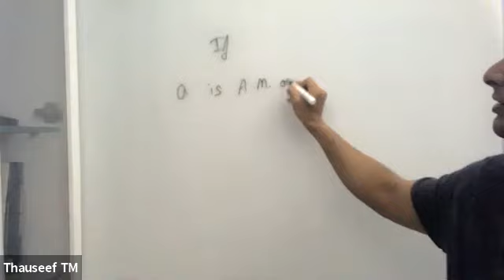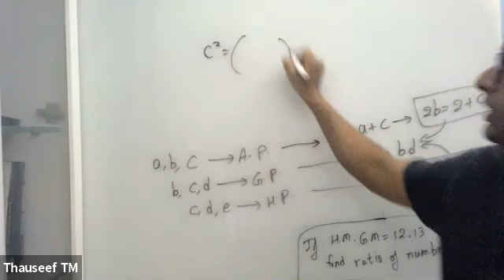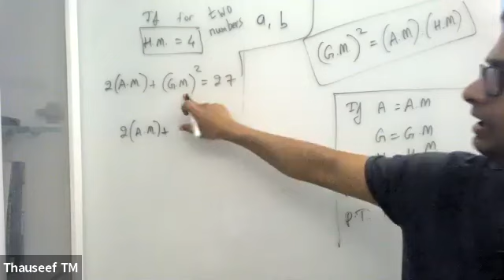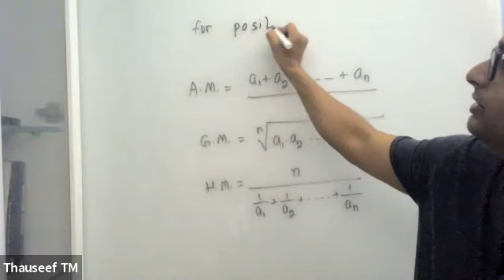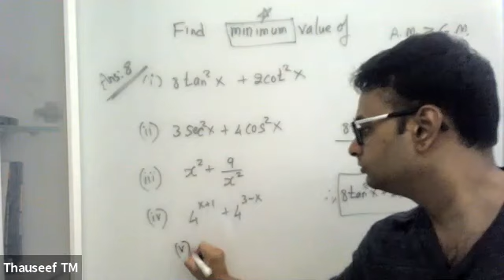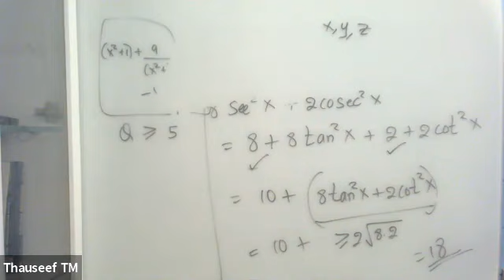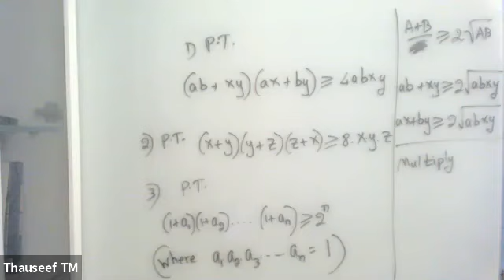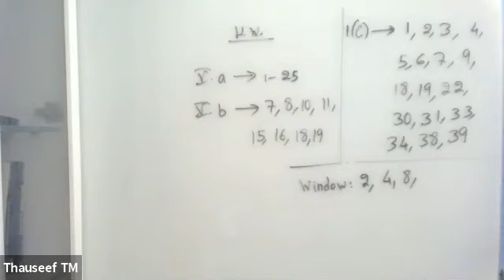Sequence & Series, Lecture No-7,11th,Red House + Non Int (21-23),Date-07-09-21,By-Thauseef Mohammad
Detailed discussion on Series and Sequence!